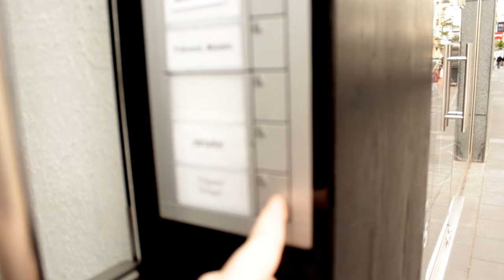Titus Brettkollegen Episode 130: Day in a life with Sebastian Trägner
"Schönen guten Tag..." heute melden wir uns fast live, aber auf jeden Fall in bunt aus der wunderschönen Stadt Köln. Wie jeder weiß, hat die Domstadt nicht nur kulturell einiges zu bieten, sondern ist auch inpuncto Skateboarding ganz weit vorne. Reichlich Spots, lockere Locals und natürlich auch ein Titus Shop. Sebastian Trägner ist nicht nur dort hinter dem Tresen sehr aktiv, sondern rollt selbst häufig mit seinem Team durch Kölns Straßen und seit einigen Wochen zum neuen Skateplaza direkt am Rhein, wo sich auch team.titus Pro Vladik Scholz gerne rumtreibt. Was sonst noch in Kölle geht, seht ihr genau hier!